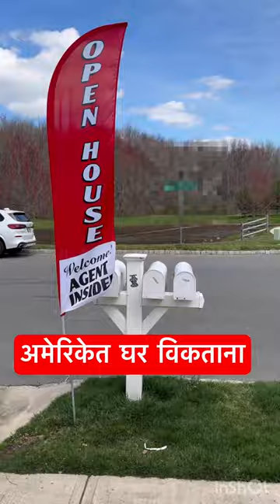अमेरिकेत घर विकताना...